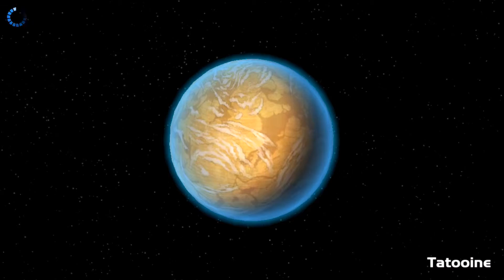SW Commander #27 Rescue Senator Kessen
All of the schemes and plans that we have been going through has finally led us to this moment! Senator Kessen will soon be free from the Empire!